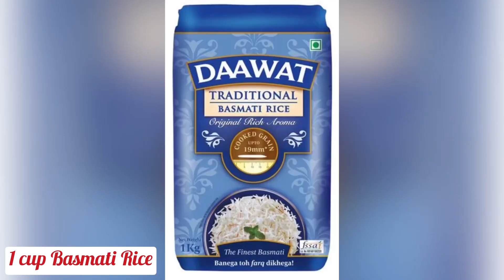Mushroom Biryani| Mushroom Pulao| Kalan Biryani Mushroom Recipes| Rice Recipes | Lunch Recipes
Mushroom Biryani | Mushroom Pulao | Kalan Biryani | Mushroom
Recipes | Rice Recipes | Lunch Recipes